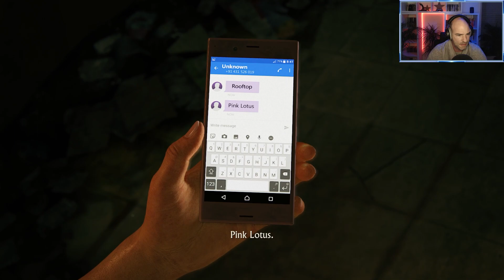Uncharted - The Lost Legacy - Der Aufstand #01 - Lets Play Deutsch / German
Herzlich Willkommen zu meiner 1. Folge von Uncharted - The Lost Legacy. In dieser Standalone Version spielen wir Chloe Frazer, - bekannt aus Uncharted2 - die im 2. Teil mit Nathan Drake zusammen war. In dieser Folge müssen wir eine Person befreien, dessen Identität uns noch nicht ganz klar ist. Ich wünsche gute Unterhaltung und viel Spaß!